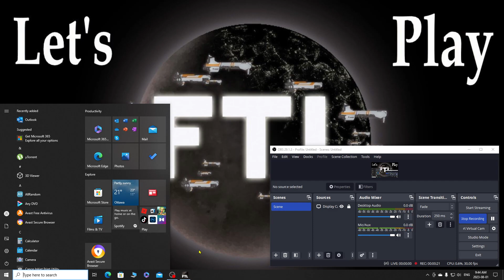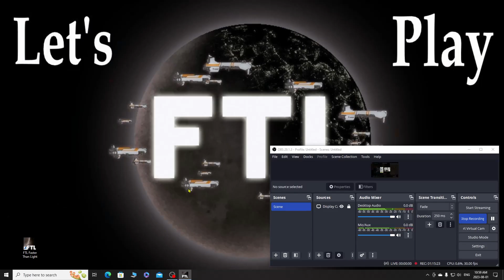Let's Play FTL Advanced Episode 114 Federation C Part 01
G' Day and Welcome to our Let's Play FTL (Faster than Light) Advanced Edition in Hard Mode.

A little about this Let's Play...
FTL is one of my son's favorite games and he challenged me to learn the game and possibly make a fool of myself in front of the world I guess. He gifted me the game on steam so I get a free game out of the deal  at least.
I have not played the game other than a few hour to make sure sound and recording were working and too learn basic controls. I have read through the WIKI several times so I have some general knowledge of how the game works. In other words this will be a LET'S LEARN rather than a let's play.

Objectives of the Let's play.
   - Unlock all ships
   - complete all achievements
In other word I am going too try to 100 percent the game.

I hope you enjoy and as always HAVE A GOOD ONE!

Tert Dald out!